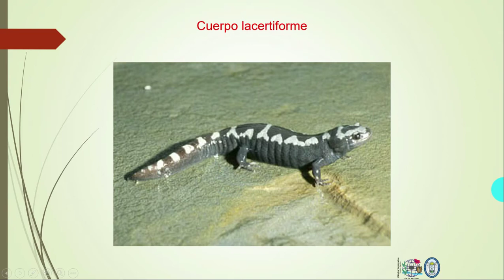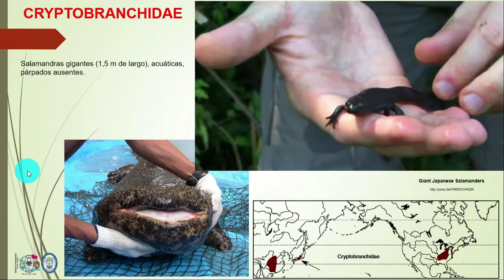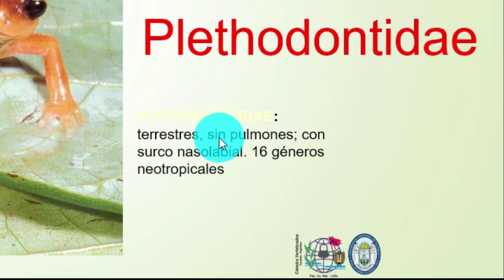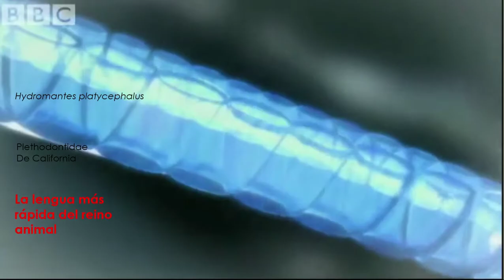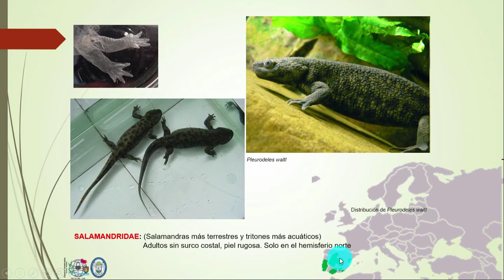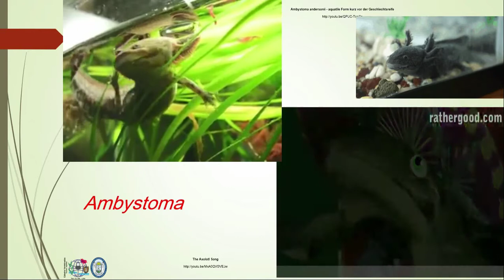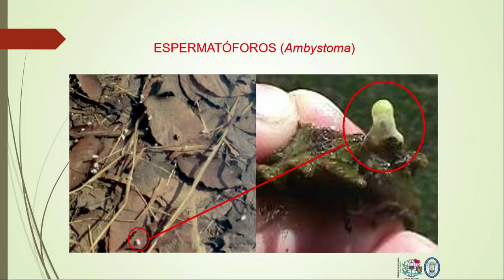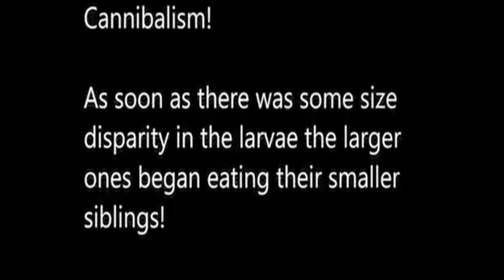63 Amphibia Urodela